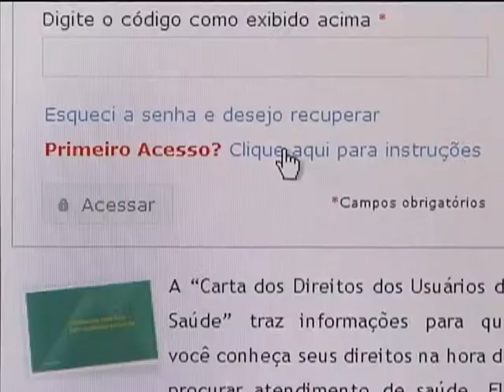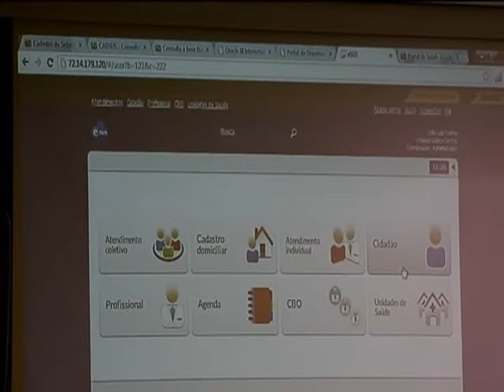Sistema vai disponibilizar na internet informações sobre serviços prestados pelo SUS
NBR NOTÍCIAS - 05.02.13:  Um sistema na internet vai trazer informações sobre os serviços prestados nas unidades do Sistema Único de Saúde (SUS). A ideia é agilizar e qualificar o atendimento na rede pública de saúde. São detalhes como internações e cirurgias dos pacientes. O endereço do portal é portaldocidadao.saude.gov.br